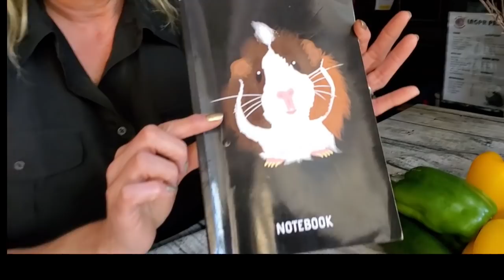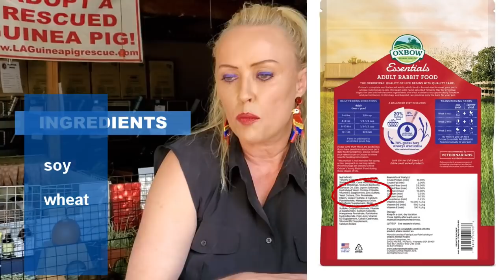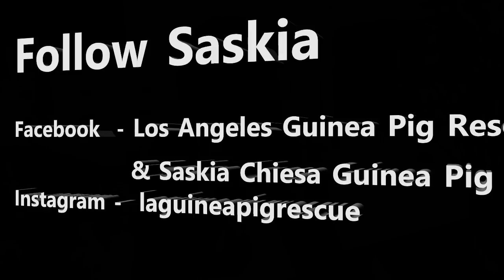Low Calcium Diet for Guinea Pigs. Yes or No? 👌👍👎?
The all natural Piggies Choice Hay Racks are available finally!
As well as the new Piggies Choice Space House colors
All Piggies Choice products are designed by me specifically for guinea pigs
Low Calcium diet for Guinea Pigs. Is it detrimental to their health?
I published a video last Saturday on this important subject. After it was published I realized that the video lacked an organized flow so decided to replace the previous video one with this one.

REMEMBER These are my observations. You have to make up your own mind! Do your own research and decide on what works best for you and your guinea pigs.

Has Saskia has helped you in the past with an issue?

Start your Amazon shopping through this link to support the guinea pigs and the work I do

Supplies we recommend and use at the rescue

Link to the PAIN RELIEF cream gel pen Saskia uses in her videos
Extra Tag smollarwrestokane28288nn1HnH